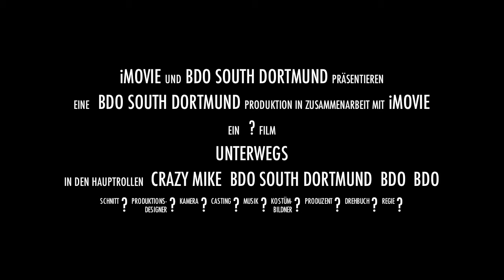Ghost Crosser Dortmund